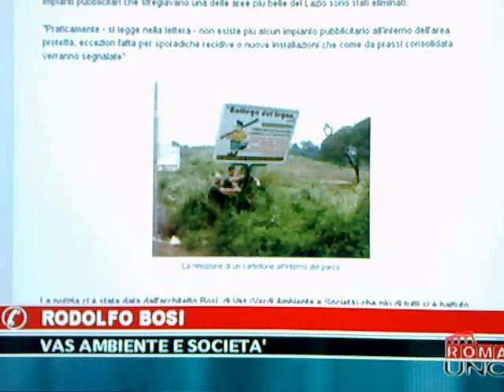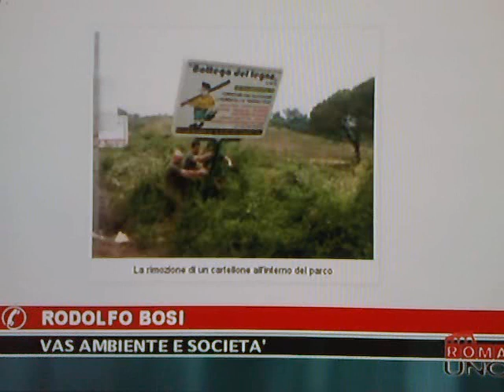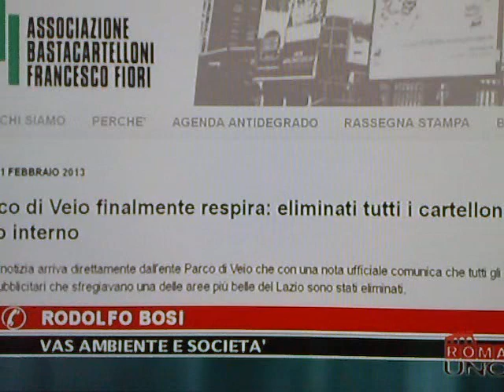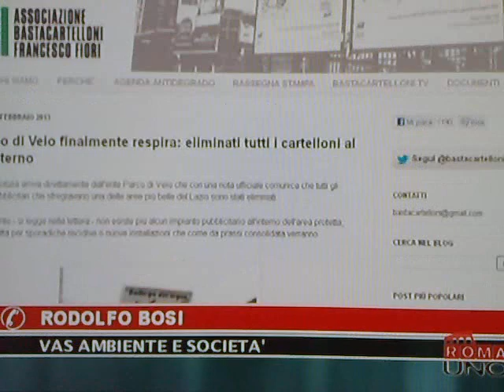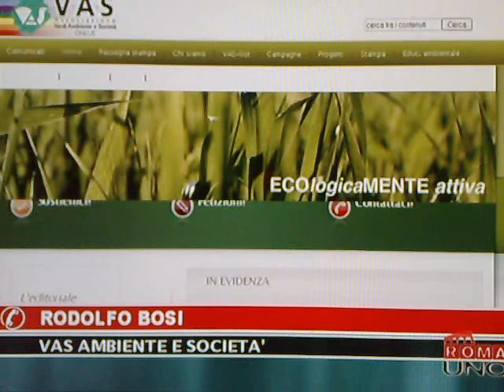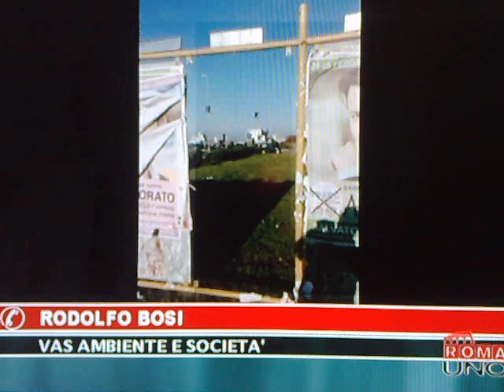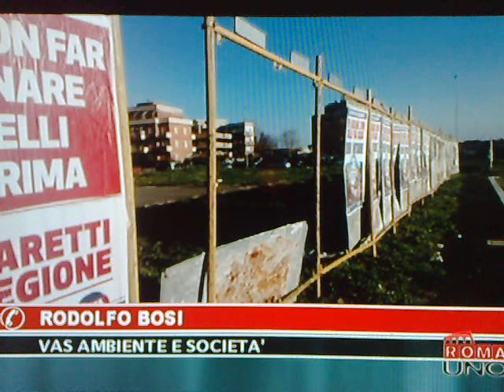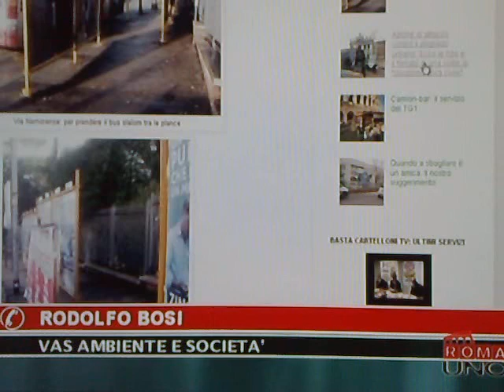Rodolfo Bosi racconta a "Ditelo a RomaUno" la bonifica dei cartelloni al Parco di Veio - 21/02/2013